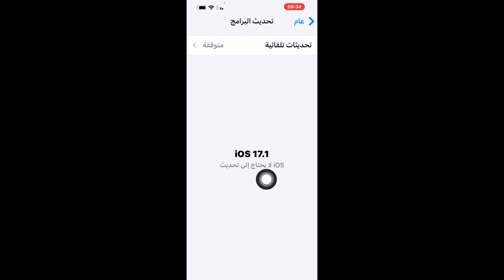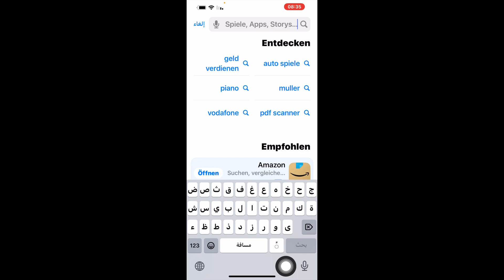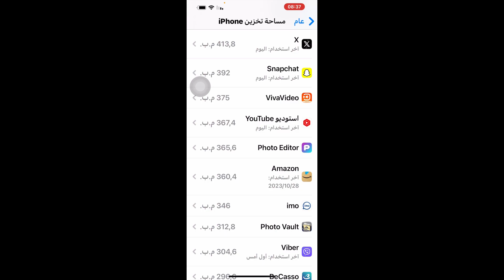تحديث سناب شات الجديد / ميزة ارباح سناب شات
تحديث سناب شات الجديد
 ميزة ارباح سناب شات

الدول المؤهلة للارباح